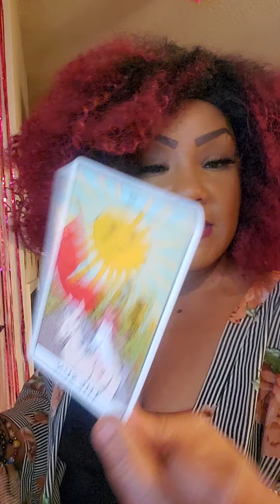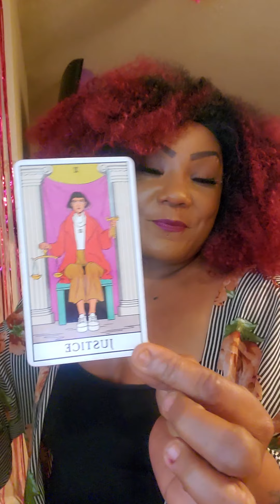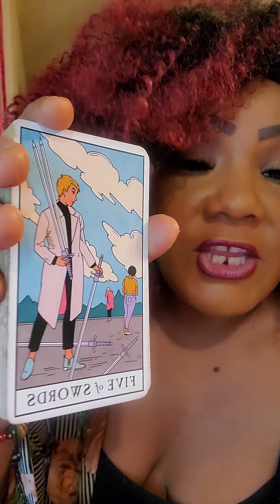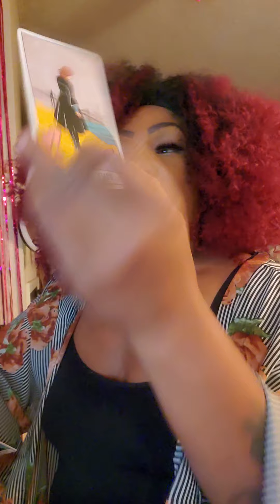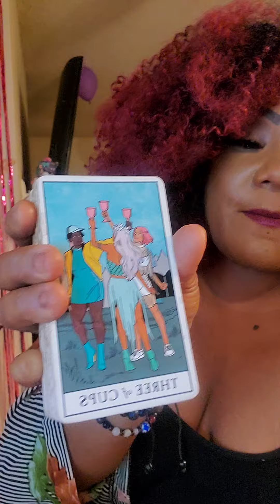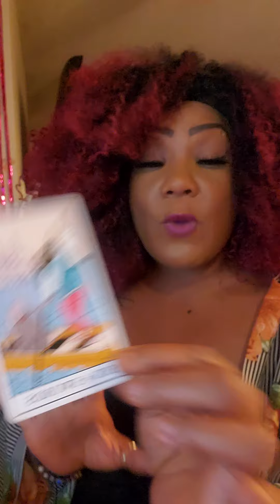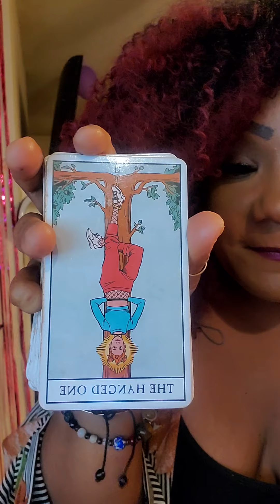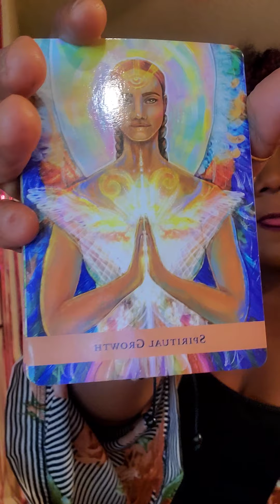Collective Reading 10/7/2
Hey my beautiful souls... just wanted to be a channel for Spirit to move and talk through. Spirit wanted you to know everything is going to be alright and for you not to worry as we are God's children, but stand up and take action, it's time for you to put these great ideas out here for the world to see..use your social media platform and just say doint..sending my love to ya.

National Alliance Mental Illness
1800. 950. NAMI  or  if you are in a Crisis  text NAMI to 741741

sending my love to you all.